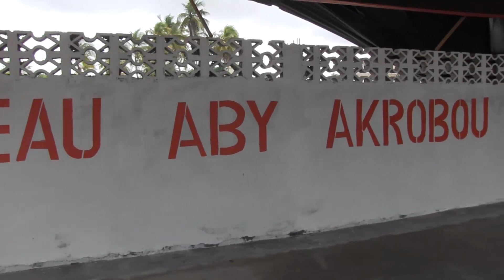COTE D'IVOIRE: CLÔTURE DE LA CAMPAGNE OPHTALMOLOGIQUE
CLÔTURE DE LA CAMPAGNE OPHTALMOLOGIQUE AVEC ERIC GNAMAKA